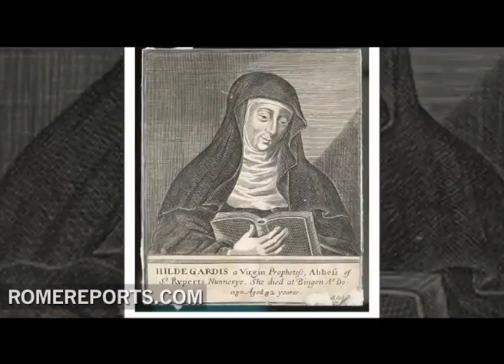Benedict XVI officially declares Hildegard of Bingen a Saint